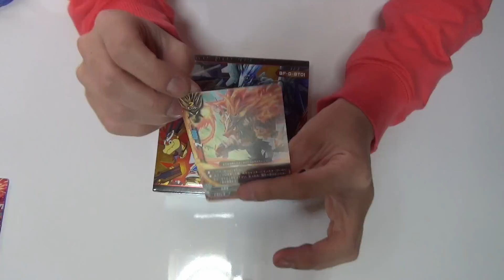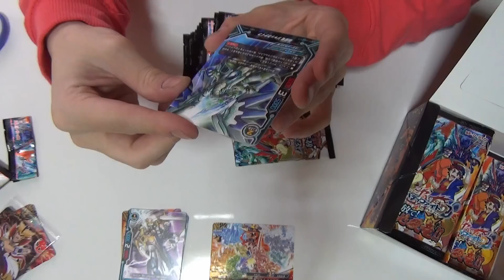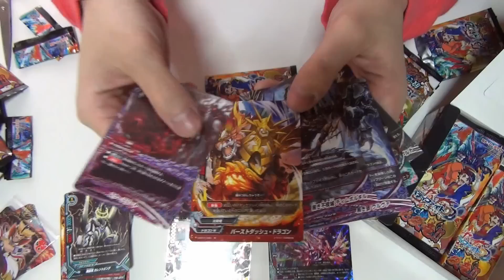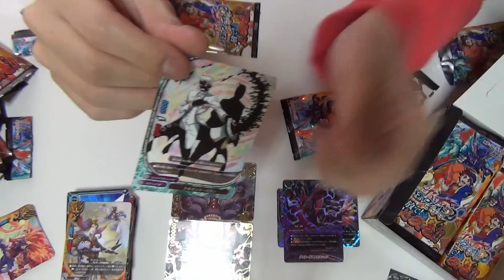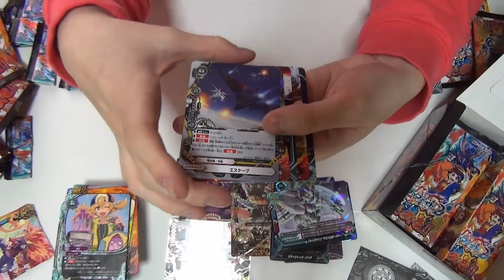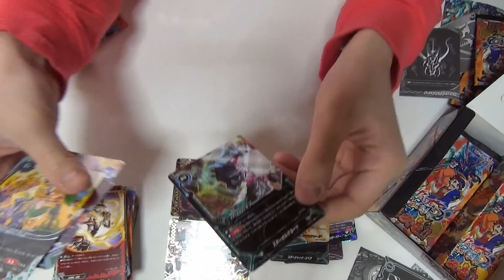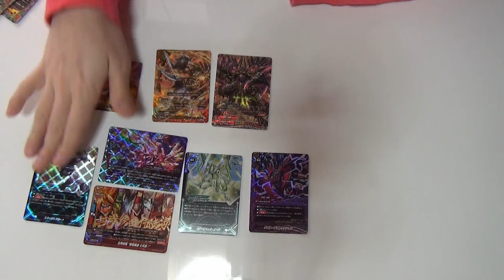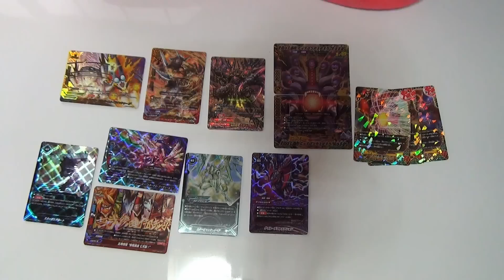【バディファイト】 放て! 必殺竜!!１箱開封・・・まさかのシークレット？？